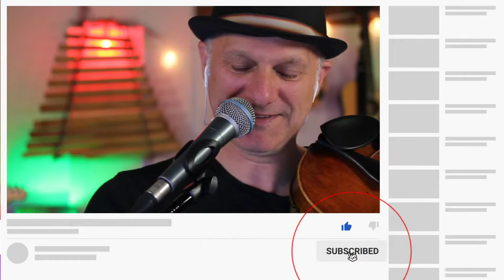BACKSTAGE - Sultans of String feat. Maryem Tollar!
For fans of world music in Canada, Maryem Hassan Tollar is practically a household name. She was the vocalist on the theme music for CBC Television’s Little Mosque on the Prairie.
She also earned a Juno Award nomination with the Arabic-Mediterranean group Maza Mezé and has been a part of numerous esteemed Middle Eastern and world music collaborations, including Mernie – with husband Ernie Tollar – Doula, Turkwaz, and Al Qahwa.